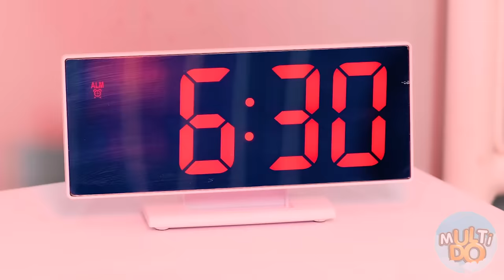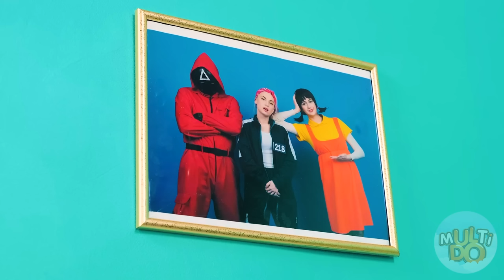मुझे स्क्वीड गेम फ़ैमिली द्वारा अपनाया गया है Multi DO Challenge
बहुत खूब! क्या मैं बिल्कुल यही सोच रहा हूँ? इतना ठंडा! फिर मैं क्यों गाऊँ? मैं बल्कि खेल खेलूँगा और बहुत सारा पैसा प्राप्त करूँगा! यहाँ मेरा इंतज़ार मत करो!